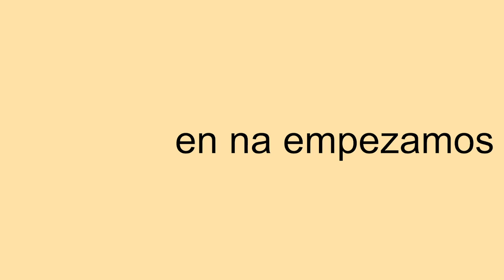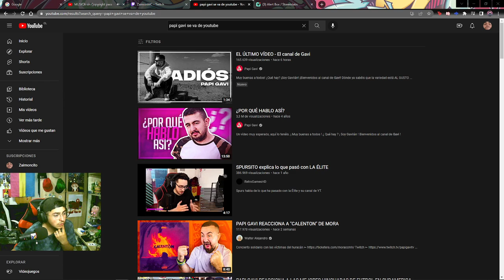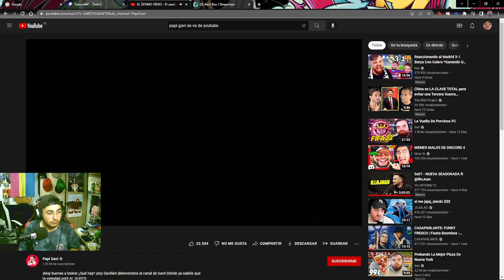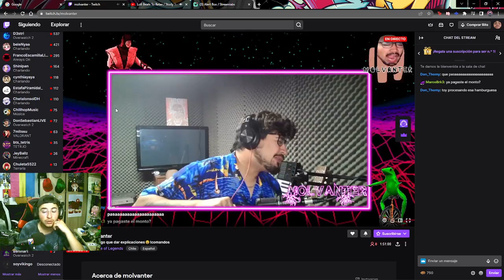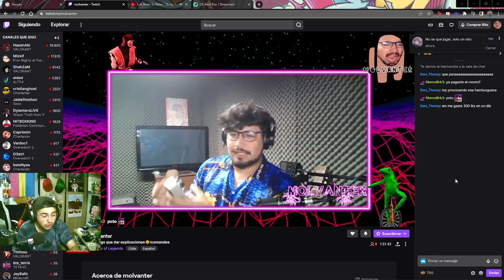Un Domingo De Conversa Piola